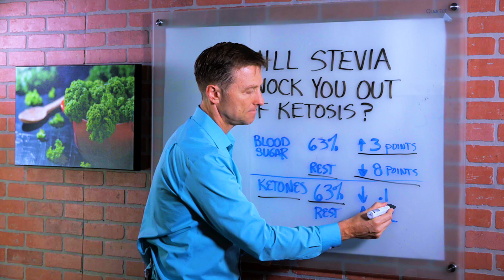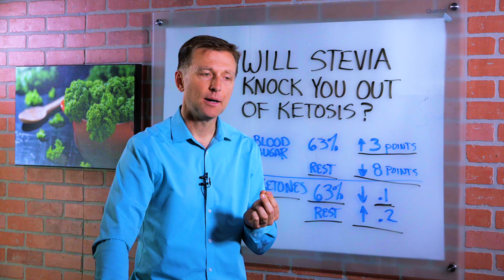Effects of Stevia on Ketosis – Dr. Berg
Discover how stevia can be used as a keto sugar alternative.

0:00 Introduction: Can stevia kick you out of ketosis?
0:42 Effects of stevia on blood sugar
1:12 Effects of stevia on ketones
1:34 Stevia and ketosis
1:47 Can I have stevia on keto?

In this video, we’re going to look at the effects of stevia on ketosis. In my private Facebook group, we did an experiment to see the effects of stevia on ketones and blood sugar.

63% of participants experienced a 3-point blood sugar increase, which is insignificant. The remaining participants actually experienced an 8-point decrease in blood sugar.

Similarly, 63% of participants had a .1 decrease in ketones, while the remainder had a .2 increase in ketones. Stevia may increase your blood sugar or decrease your ketones very slightly, but the change is insignificant.

Stevia is a great keto sweetener that won’t kick you out of ketosis. Be sure to avoid stevia that contains added dextrose or maltodextrin.

I hope this increases your awareness about stevia on keto.